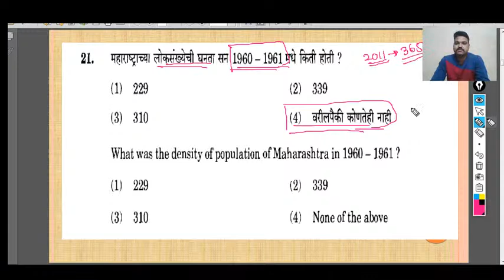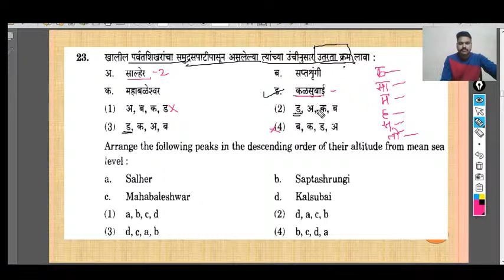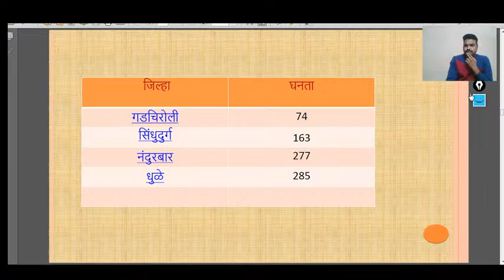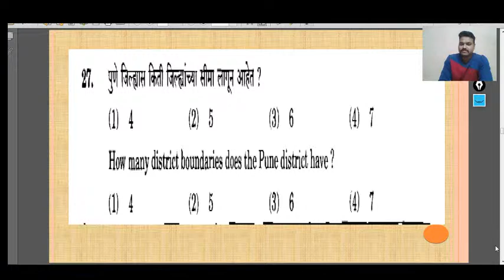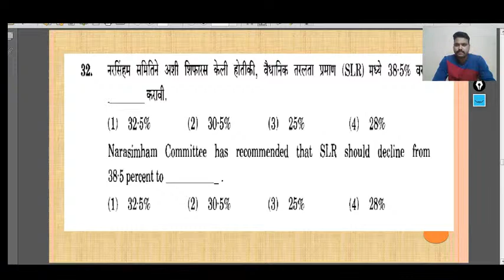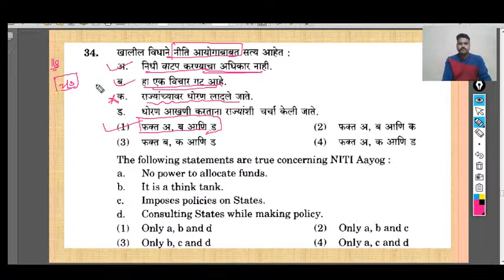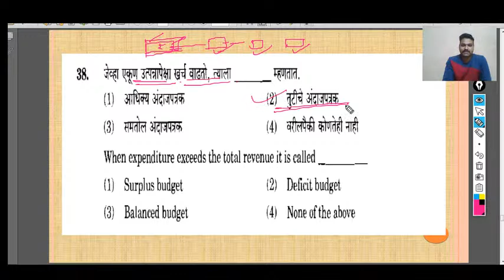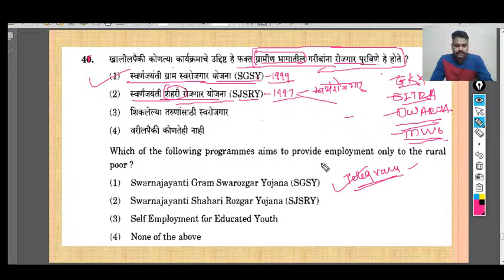Combined PYQs | by PSI Atul Jagtap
PSIstudy MPSC PSI A to Z

⏺️अपडेट साठी खालील टेलिग्राम चॅनेल जॉईन करा.